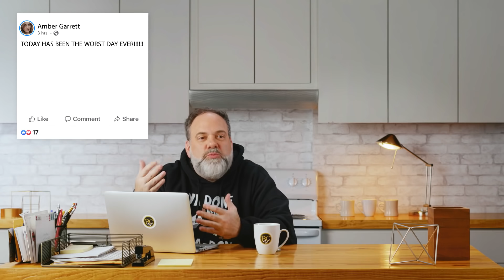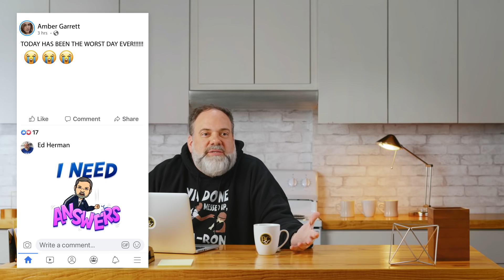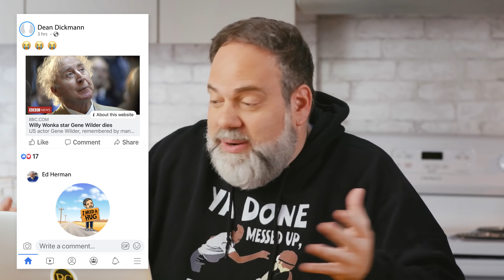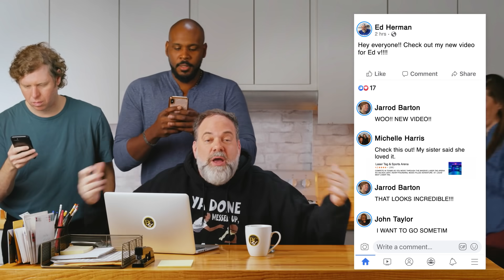Ed V. Facebook | Brown & Crouppen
Don't over-sharers drive you up the wall? How about vague-bookers? There are always those Facebook users who don't know the basics of online etiquette. Ed Herman of Brown & Crouppen brings out the grievances so you know what not to do!

What do you think of this Ed Versus verdict? Are there any social media personalities we left out? Let us know!

to learn more about Brown & Crouppen. The choice of a lawyer is an important decision and should not be based solely upon advertisements.